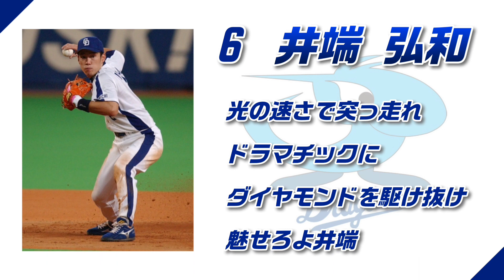【個人応援歌】中日ドラゴンズ 井端弘和 応援歌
リクエストより(現在リクエストは受け付けておりません)。明日上げようと思いましたが完成したので上げちゃいます。オ～～オ～～～～～～⤴